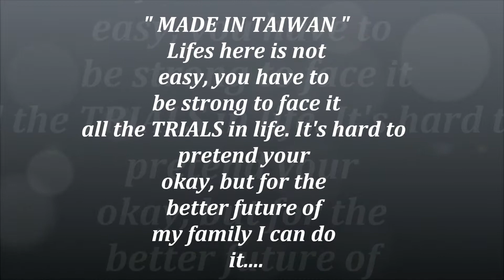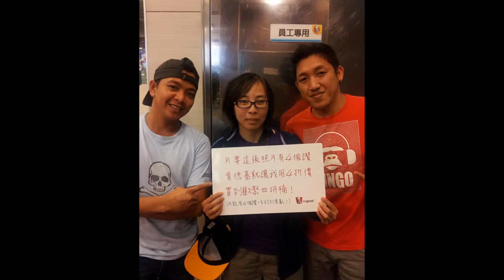my life in taiwan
klasi-klasing estorya